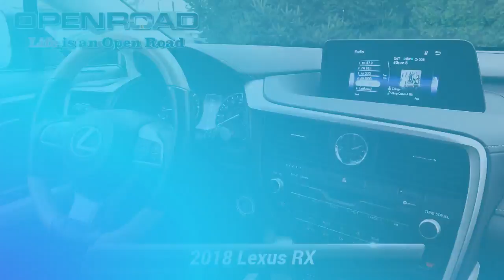Used 2018 Lexus RX RX 350L Premium, Edison, NJ 11979P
Excellent Condition, CARFAX 1-Owner. WAS $38,995, EPA 26 MPG Hwy/19 MPG City! Moonroof, Heated Leather Seats, Third Row Seat, iPod/MP3 Input, Satellite Radio, Back-Up Camera, Rear Air, ACCESSORY PACKAGE, PREMIUM PACKAGE AND MORE!KEY FEATURES INCLUDEThird Row Seat, Rear Air, Back-Up Camera, Satellite Radio, iPod/MP3 Input. Rear Spoiler, MP3 Player, Privacy Glass, Keyless Entry, Child Safety Locks.OPTION PACKAGESWHEELS: 20" HIGH-GLOSS MACHINED Dark silver, Tires: P235/55R20 M+S, BLIND SPOT MONITOR W/REAR CROSS TRAFFIC ALERT intelligence clearance and back sonar and lane change assist, PREMIUM PACKAGE Illuminated & Wood Door Trim, Tilt & Slide Sun/Moon Roof, HEATED & VENTILATED FRONT SEATS (HS), PREMIUM HEATED STEERING WHEEL Heated Wood Steering Wheel, ACCESSORY PACKAGE Key Gloves, Alloy Wheel Locks, Carpet Cargo Mat, Cargo Net, integrated storage pouch, TOUCHLESS POWER BACK DOOR, PARCHMENT, LEATHER SEAT TRIM. Lexus RX 350L Premium with Nightfall Mica exterior and Parchment interior features a V6 Cylinder Engine with 290 HP at 6300 RPM*. Non-Smoker vehicle, Balance of Factory Warranty if applicableEXPERTS ARE SAYINGKBB.com explains "The new Lexus RX. delivers a smooth ride, quiet interior and legendary Lexus reliability. It also leads the class with traditionally high resale value.". Great Gas Mileage: 26 MPG Hwy.PRICED TO MOVEReduced from $38,995.Horsepower calculations based on trim engine configuration. Fuel economy calculations based on original manufacturer data for trim engine configuration. Please confirm the accuracy of the included equipment by calling us prior to purchase.

[RLVID:13021:752ea6dc14016358:a826ca76decdea55:1]